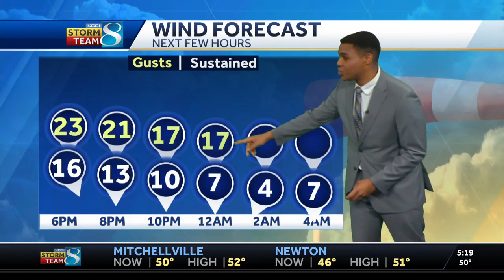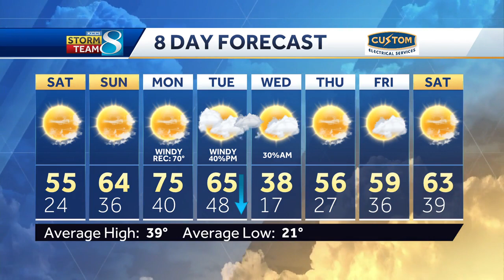Iowa weather: Cooler temps today with a big warmup by Monday